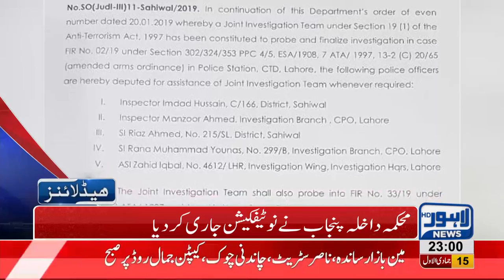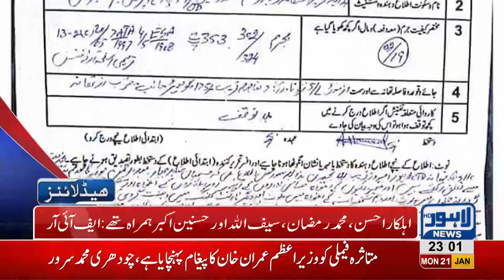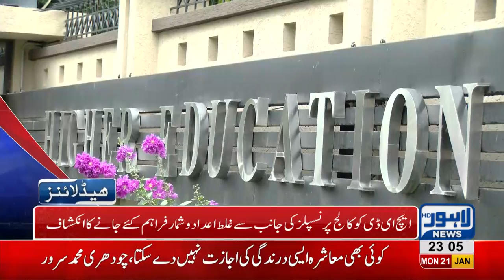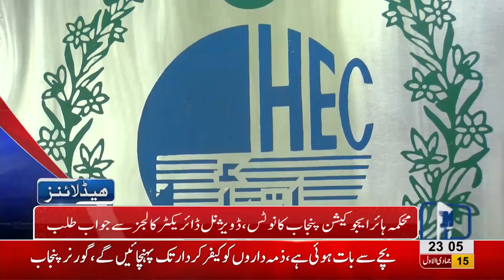11 PM Headlines Lahore News HD – 21st January 2019